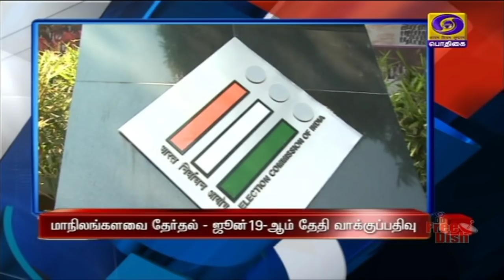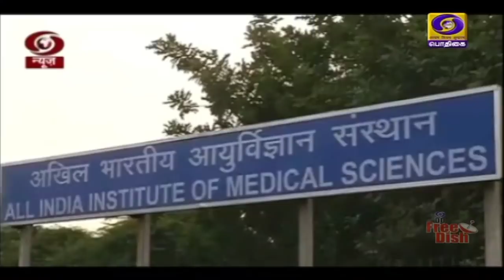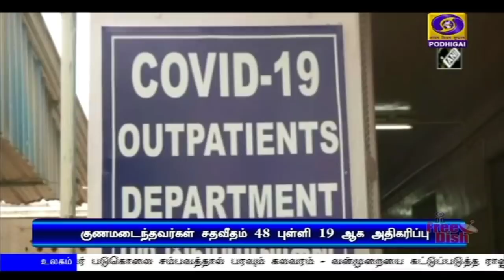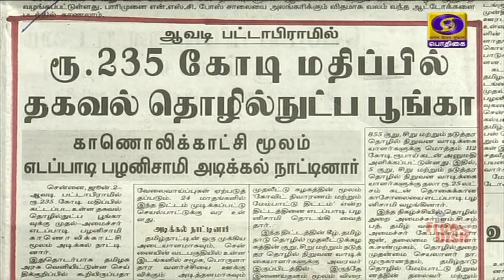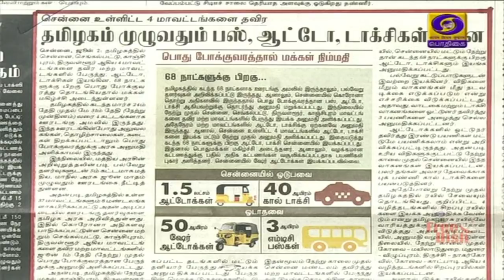பொதிகை காலை 8.00 மணி செய்திகள் [02.06.2020]PodhigaiTamilNews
கண்ணுக்கு தெரியாத கொரோனாவை நமது மருத்துவப் பணியாளர்கள் நிச்சயம் வீழ்த்தி பெற்றி பெறுவார்கள் - பிரதமர் நரேந்திர மோதி நம்பிக்கை.

மத்திய அமைச்சரவையில் எடுக்கப்பட்டுள்ள முடிவுகளால் விவசாயிகள், தொழிலாளர்கள், சிறு வணிகர்கள் வாழ்வில் முன்னேற்றம் ஏற்படும், - பிரதமர் நரேந்திர மோதி.

 நாடு முழுவதும் 200 சிறப்பு ரயில்களின் சேவை தொடங்கியது - நேற்று ஒரே நாளில் ஒன்று புள்ளி 45 லட்சம்பேர் பயணம்.